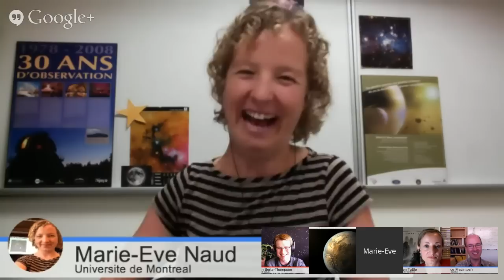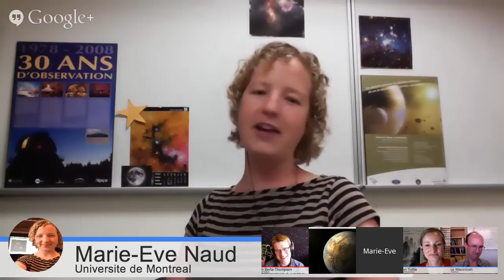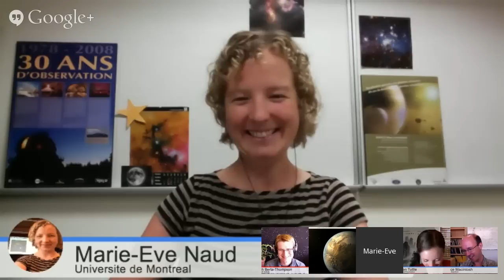Spotlight Live: The Hunt for Other Worlds Heats Up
On July 9, three exoplanet hunters Zachory Berta-Thompson, Bruce Macintosh and Marie-Eve Naud came together to discuss the discovery boom, consider the next steps in the hunt for habitable worlds, and debate whether we're likely to find alien life in the next decade.

1:55 Can you explain what the MEarth project is and what it does?
3:25 What is the significance of this new picture from the Gemini Planet Imager?
5:50 How do you go about finding exoplanets?
7:30 What do you think is the most amazing planetary discovery so far?
12:50 What are the different methods that we use to discern planets orbiting other stars?
15:05 How do you determine the number of planets that have been detected with each technique?
17:05 How many exoplanets do we miss with these techniques?
18:40 What other characteristics can we learn about exoplanets?
20:25 Can we detect magnetic fields around exoplanets?
21:10 How close are we to finding molecular oxygen in an exoplanet's atmosphere?
23:35 How likely is it that we will find life on exoplanets within the next 10 years?
27:50 Is there a planetary measurement you are excited about but can't make due to technology constraints?
31:10 Is there another type of space telescope that might help directly view exoplanets?
32:30 What is a question about exoplanets that you wish we could answer?